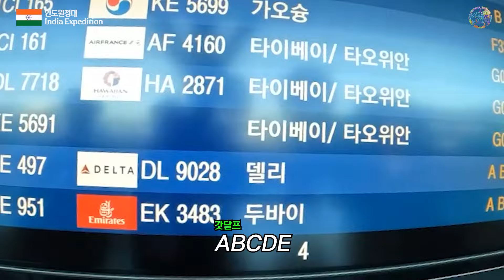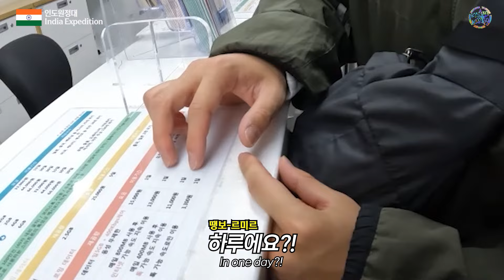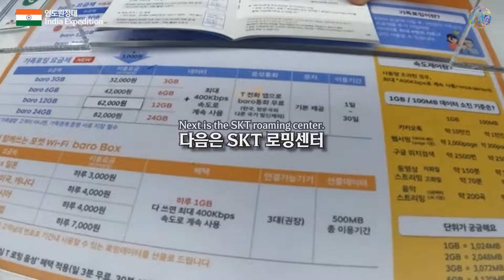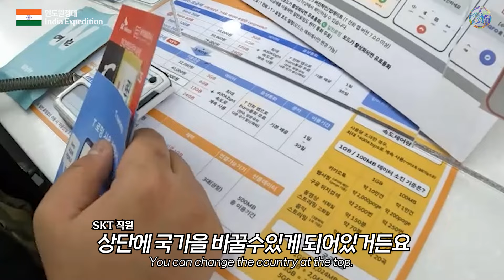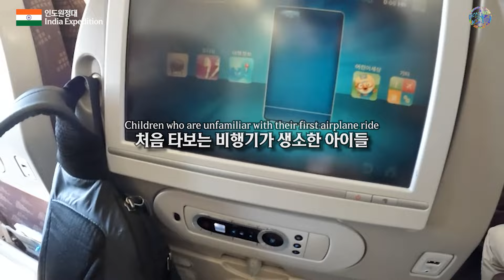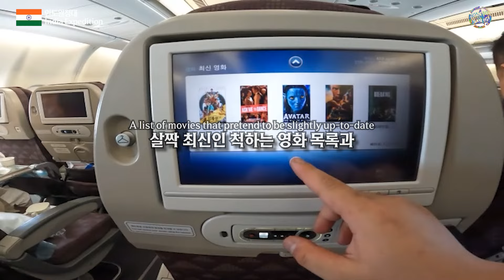공항에서 무기 소지로 걸렸습니다 | 드디어 시작된 MZ들의 인도여행 | 인도원정대 ep.01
첫 해외여행을 인도로 가기 vs 30살까지 국내여행만 가기
적어도 우리 친구들은 인도로 가기를 선택했네요.
그 결과를 직접 보시죠...(나도 가기 싫었어...)